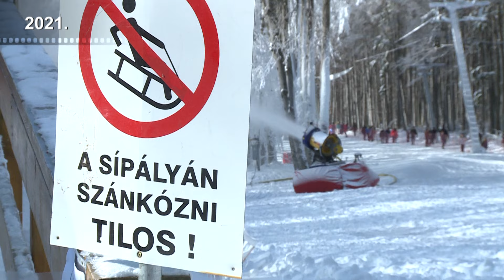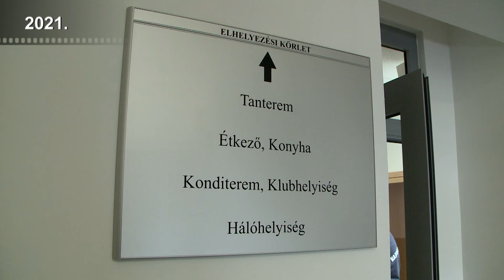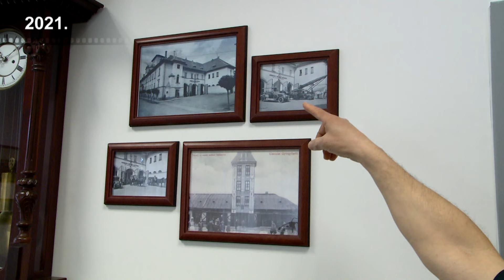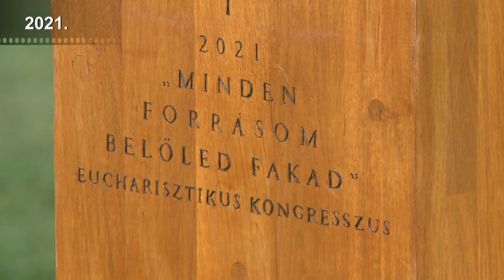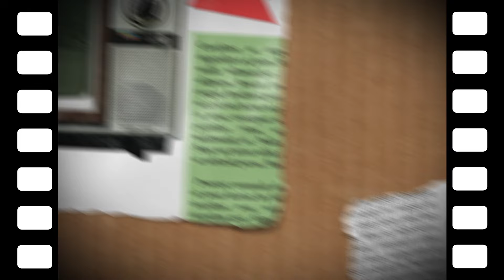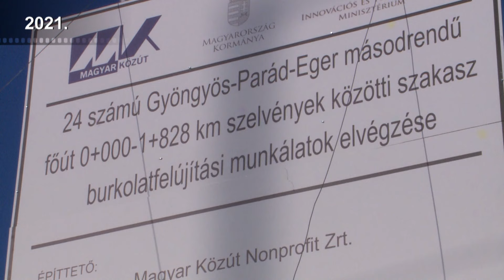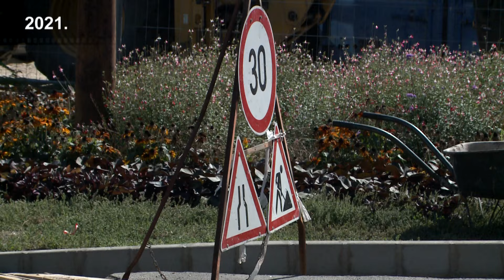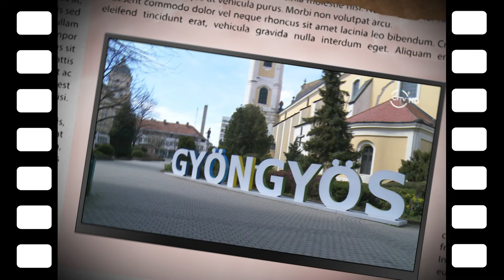Ez történt Gyöngyösön 2021-ben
Ekkor történt a Verseny utcai gázrobbanás és tömeges covid elleni oltás, átadtak számos épületet és utat, százéves pincére bukkantak egy Szív utcai ingatlan udvarán és az enyhítéseknek köszönhetően szép lassan tért vissza élet városunkba is!